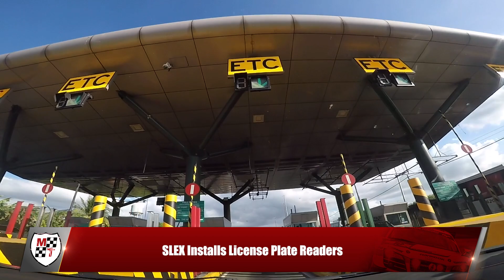SLEX Installs License Plate Readers | Motoring News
SMC SLEX Inc. announced that it has begun installing automatic license plate readers, or ALPRs, on the South Luzon Expressway to enhance its toll collection system and allow for barrier-less toll plazas in the future. The company also said it was upgrading its servers to further improve their capacity to handle the growing number of vehicles using the tollway.